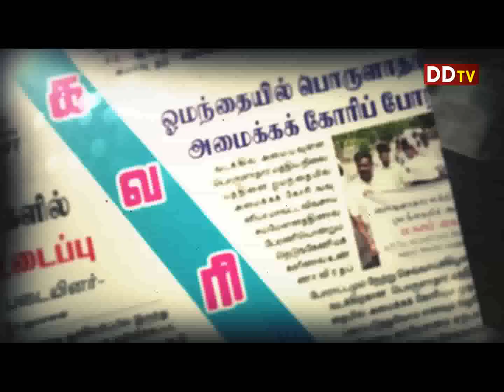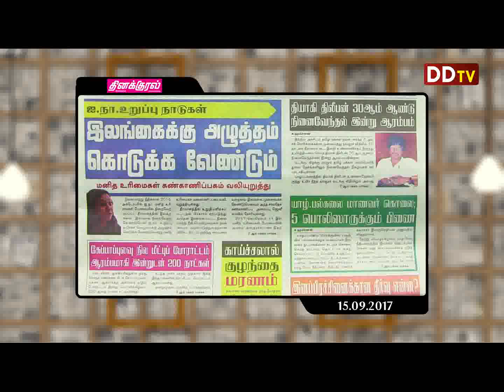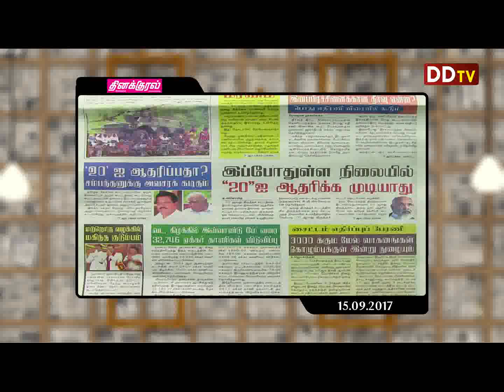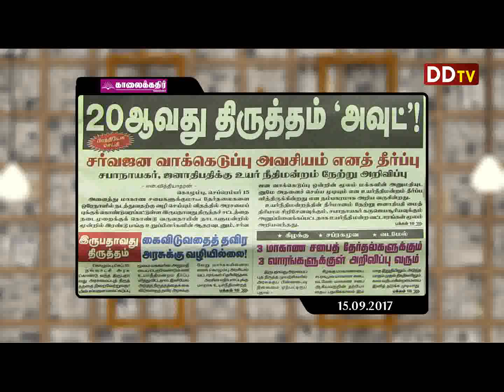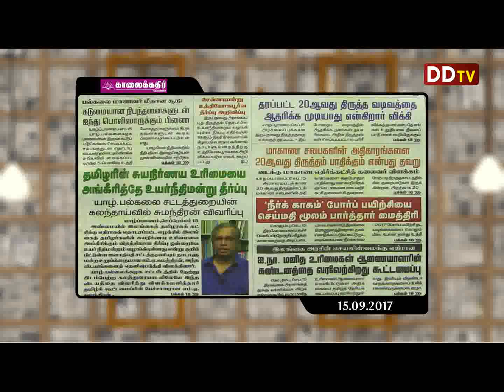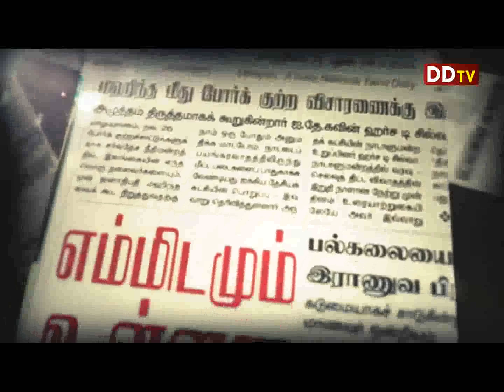இலங்கைக்கு அழுத்தம் கொடுக்க வேண்டும் - சர்வதேச கண்காணிப்பகம்.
DD TV Tamil Paper News 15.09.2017 Cut 02